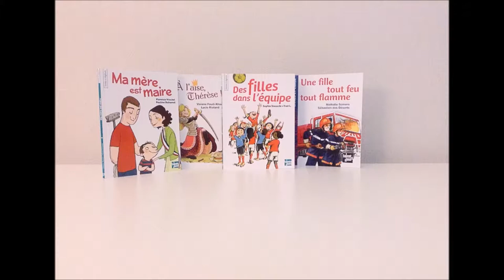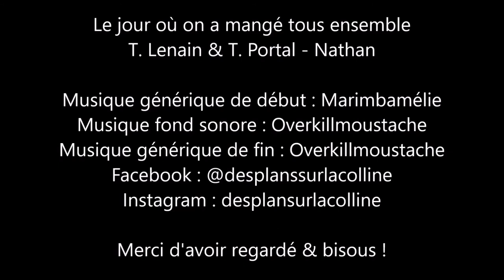Le jour où on a mangé tous ensemble - Thierry Lenain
T Lenain et T Portal - Nathan

Aujourd'hui la maitresse propose à la classe de pique-niquer tous ensemble. Tom veut apporter du saucisson, mais Tovi n'a pas le droit de manger du cochon. Le saucisson de cheval fait pleurer Alima qui a peur que l'on mange son poney. De toute façon, Malwen doit manger du poisson parce que demain c'est vendredi. Et si on en profitait pour manger végétarien ?